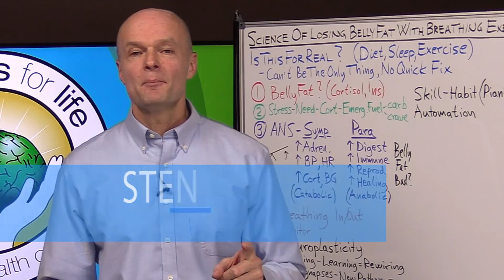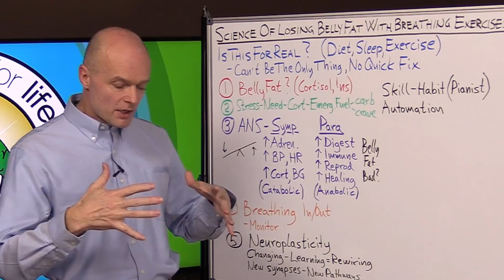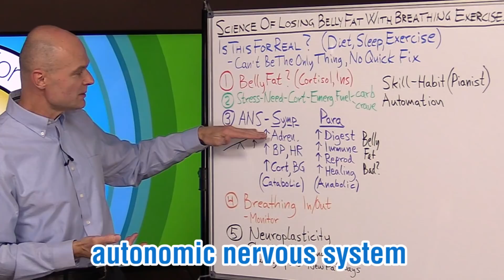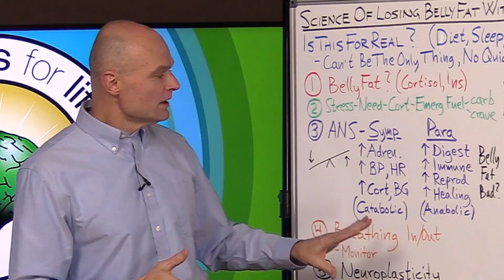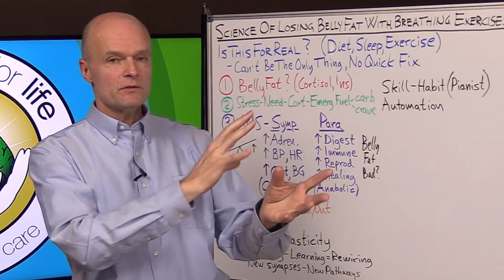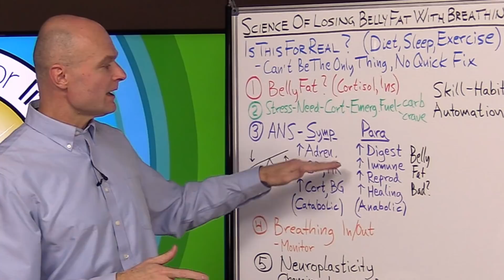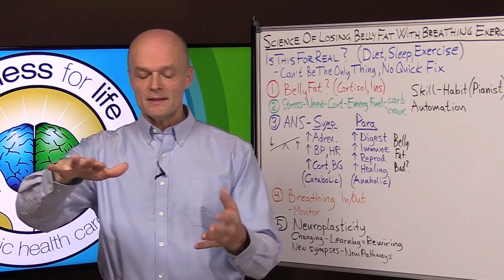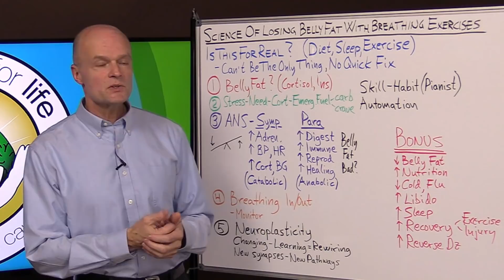Lose Belly Fat With Breathing Exercises: Amazing Science! Doctor Explains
. REVOLUTIONARY SCIENCE on how to lose belly fat naturally and permanently - doctor explains. Dr Ekberg talks about the two root causes of belly fat and explains in detail how the science of breathing exercises can solve one of them. People looking for quick fixes are doomed to yo-yo results, whereas you can get permanent results by learning the how the body really works and doing it right.

Welcome to Doctor Explains by Dr. Sten Ekberg; a series where I try to tackle the most important health issues of the day in a natural and safe way. Remember to make your comments positive and uplifting even if you disagree with something that was said by me or others.

5920 Odell St
CummingGA 30040